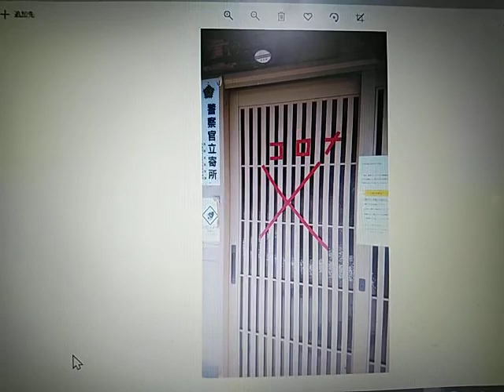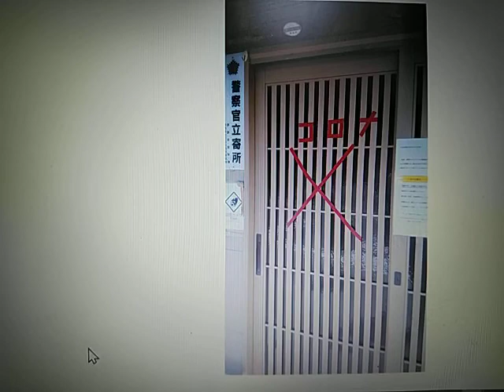群馬県草津温泉。課題が多い。その背景説明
群馬県草津町の主権者になって2年半。まあ課題が多い。解決しようともしない。そんなことを多くの動画で情報提供します。